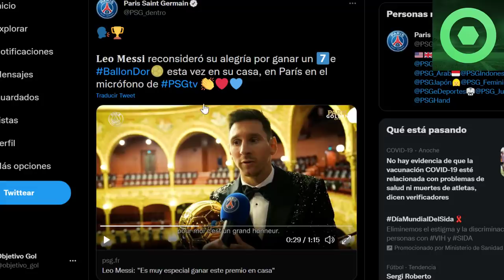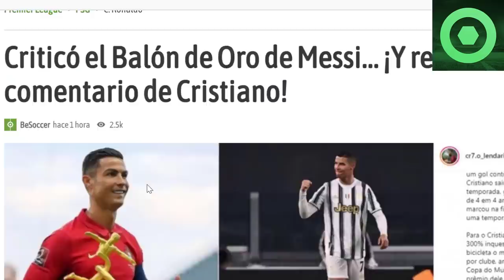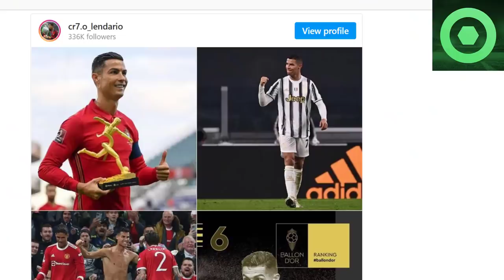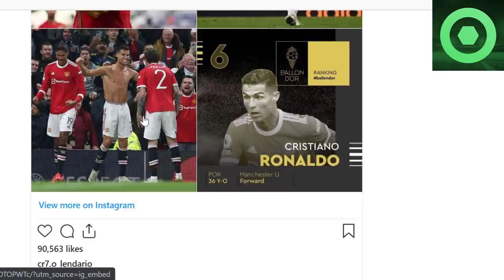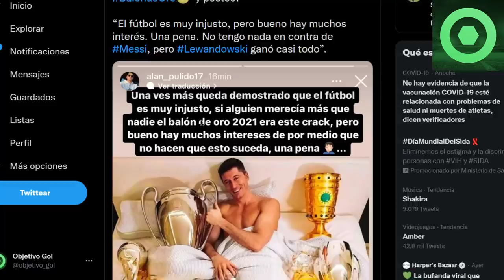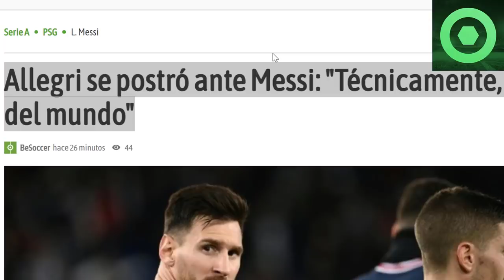⚠️¡ATENCIÓN!⚠BRUTAL REACCIÓN de CR7 contra la VICTORIA de MESSI en el BALÓN de ORO 🟥MENSAJE de LEO 🟥